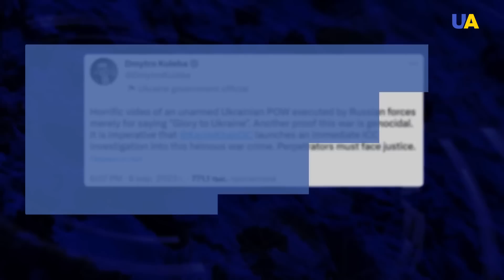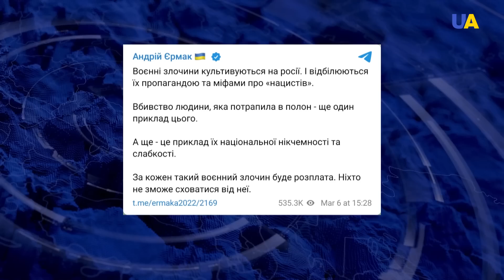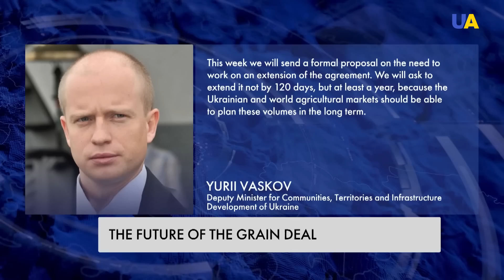Russians brutally executed unarmed Ukrainian Prisoner of War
'Glory of Ukraine!' - the last words of the Ukrainian soldier before the Russians execute him. They could not break his dignity. International community needs to ensure Russia stays committed to the Black Sea Grain Initiative. Russia is trying to establish new military unions with other countries to continue the war against Ukraine.